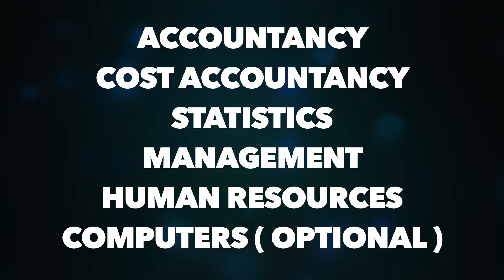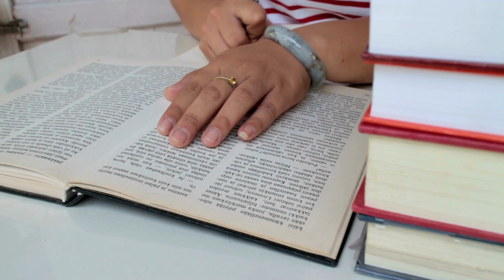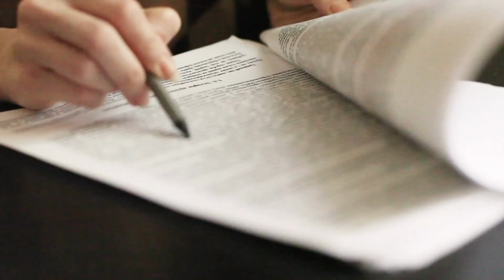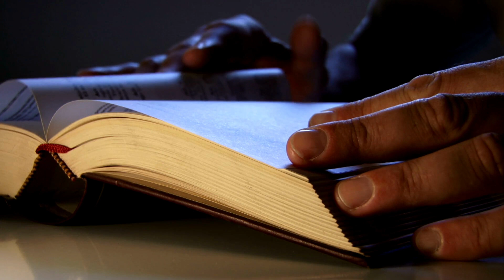B.Com Kya Hai? Syllabus, Subjects, Duration, Job Opportunities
Learn about B.Com course in Hindi. Find out what is BCom course and what it means for your future. Understand the subjects and other things that are taught in the bachelor's degree in commerce in Hindi. Along with that, learn what is the duration of the BCOM course, what are the job opportunities after BCOM and whether should you do BCOM or not.

Bachleor of Commerce course kya hai? BCom ka future kya hai? BCom me kunse kunse subjects padhai jate hai. BCom course ki duration kya hoti hai aur BCom course me kya job opportunities hoti hai? Is Hindi video me maine BCom course ki puri jankari di hai.

Learn about BCom course details in Hindi.